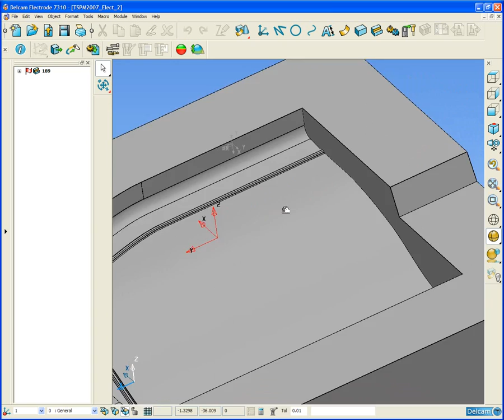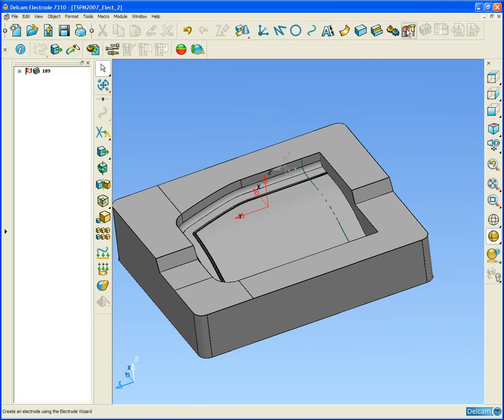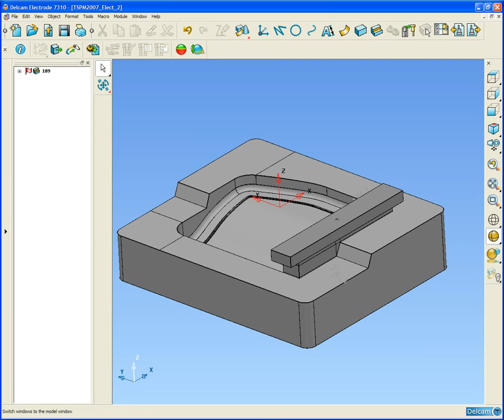Autodesk Electrode - Multiple Surface Divide In Wizard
Multiple surfaces can now be divided in one step with a single curve inside the Wizard.

The curve must lie on the surfaces to be divided, this could be created using projection or intersection curves.